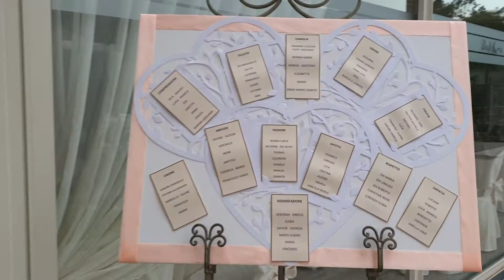Baglio della Luna e l'allestimento del fiorista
L'allestimento nella sala della location al Baglio della Luna in Toscana Lunigiana  nello stile elegante e sobrio in questa scenografia. Il colore pesca rivitalizzato con rose Tea e gisophila con con candele tea light a vista danno armonia. Il tableù de mariage all'entrata della sala riprende il tema.
Dillo coi Fiori Wedding per le nuove generazioni di sposi!